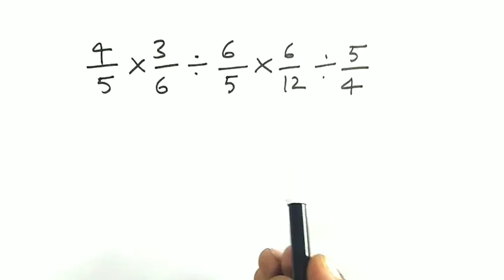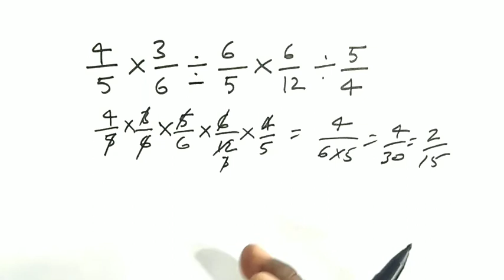भिन्न का गुणा भाग करना सीखे ।। guna bhag karne ki vidhi । guna kaise kare ।।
Basic knowledge

भिन्न का घटाव
भिन्न का जोड़, घटाव, गुणा ,भाग करना  सीखें
भिन्न का गुणा भाग करना सीखें
Bhinn ka guna bhag karna seekhe
Bhinn
Bhinn banane ki asan vidhi
Bhinn trick